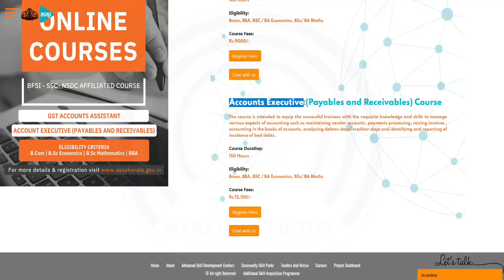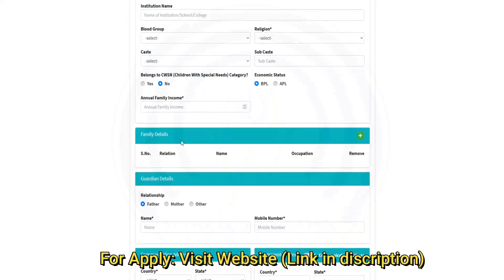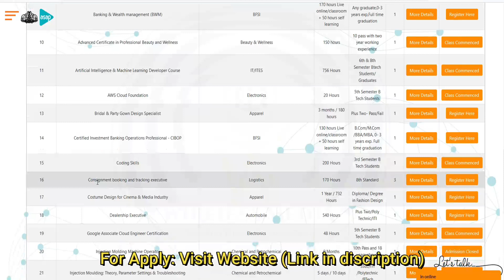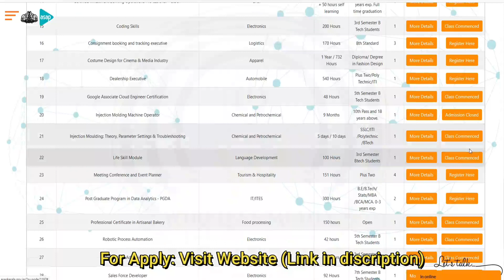ASAP kerala | Additional Skill Acquisition Programme | Internship | Wireless media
Are you interested in learning a new skills and language like German, French or Japanese from your own home...!!!
ASAP kerala Provides several skill development program through online.

Communicating in various languages can give a multilingual applicant a clear advantage over a monolingual applicant in the job field. The international business community considers the ability to communicate in more than one language an “indispensable tool for relationship building and financial success.” This can make it easier to find a job, and can also lead to pay increases.

To open the gates to the sea of opportunities worldwide for the job seekers of the state, Govt of Kerala has set up multi linguistic centers, which offer language training in different languages, through the ASAP Community Skill parks. ASAP has partnered with various internationally validated language certification agencies like Goethe Zentrum, Alliance FranCaise, ASATC etc. to offer language trainings and different levels of language proficiency certifications.

ASAP kerala
Additional Skill Acquisition Programme
Internship

2- How to apply for kerala psc exams and jobs.

Thankyou.